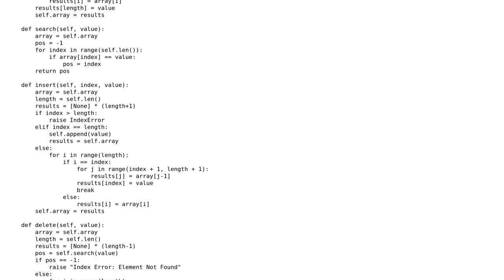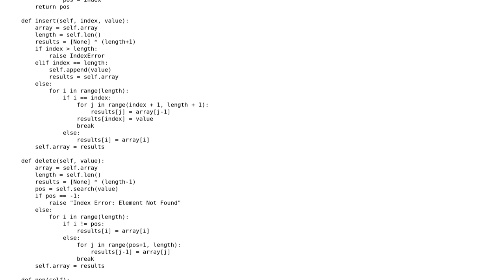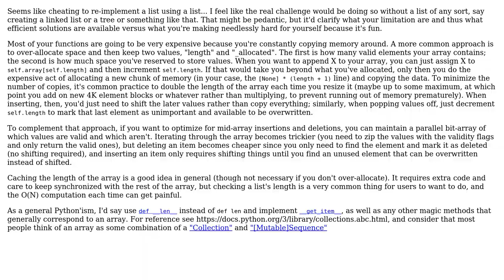Code Review: Re-implementing an Array Class in Python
With thanks & praise to God, and with thanks to the many people who have made this project possible! You are responsible for your own actions.